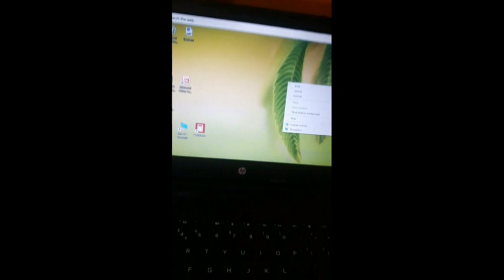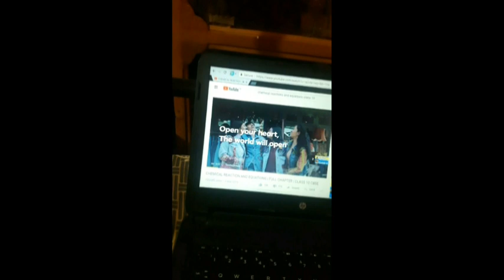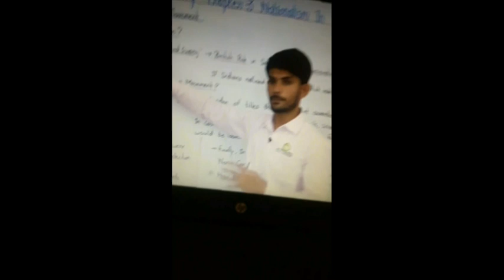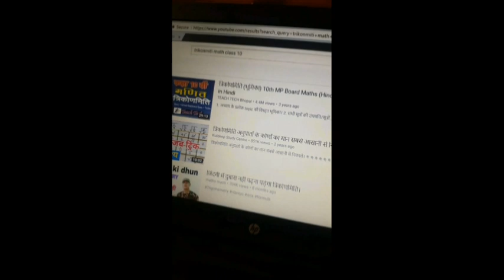लाॅक डाउन के समय कैसे पढ़ें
सलाह